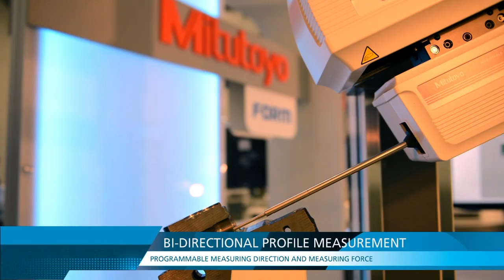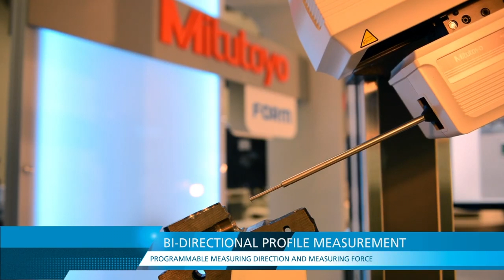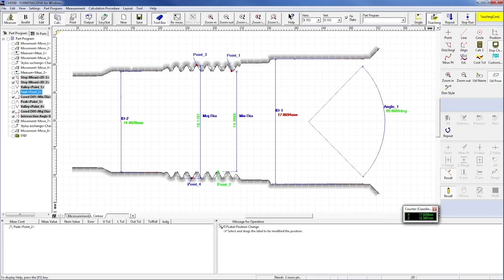CV 4500 Bidirectional Contracer